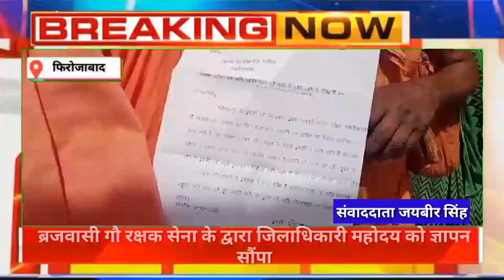ब्रजवासी गौ रक्षक सेना के द्वारा जिलाधिकारी महोदय को ज्ञापन सौंपा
फिरोजाबाद।जन अर्धांगिनी फाउंडेशन द्वारा संचालित ब्रजवासी गौ रक्षक सेना के संस्थापक महंत चंदन दास महाराज, राष्ट्रीय अध्यक्ष संत धर्म दास महाराज और महंत महेशानंद गिरी महाराज ने जिलाधिकारी महोदय को ज्ञापन दिया। मामला गवारई नगला सिंघी के पास महेश्वर नाथ आश्रम का है जहां वन विभाग के द्वारा रास्ते को लेकर संत समाज ने जिलाधिकारी महोदय को ज्ञापन दिया। कुछ समय पहले गवारई नगला सिंघी से मंदिर तक रास्ता बनाया जा रहा था इसमें बीस ट्रक गिट्टी डाल गई थी लेकिन वन विभाग अधिकारियों ने रास्ते का काम बंद कर दिया। जिससे क्षेत्र के लोगों को बहुत परेशानी हो रही है । तथा मंदिर पर आने जाने में।
महंत विजय नन्द गिरी, बाबा बालक दास , बाबा प्रेम गिरि महाराज और राकेश कुमार आदि अन्य कार्यकर्ताओं ने पहुंचकर ज्ञापन दिया
संवाददाता जयबीर सिंह